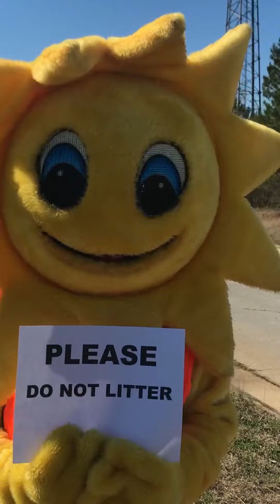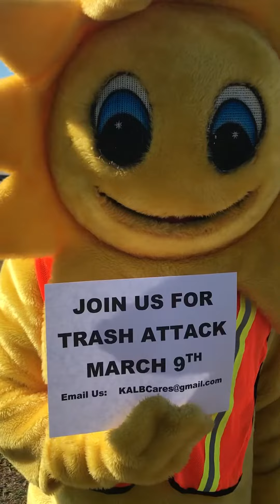Sparky Trash Attack promo